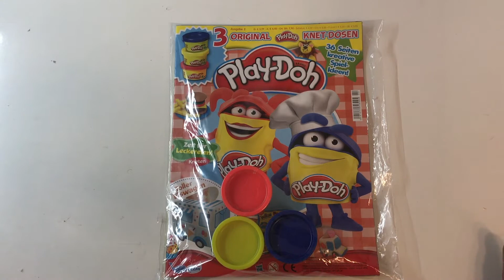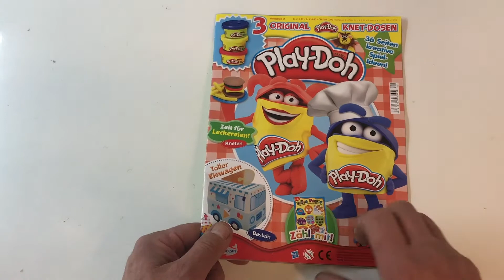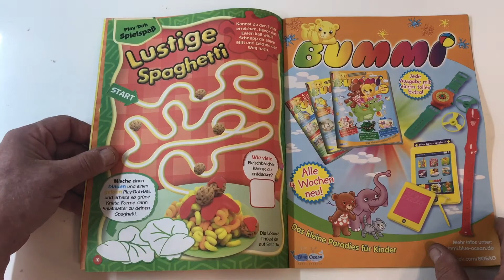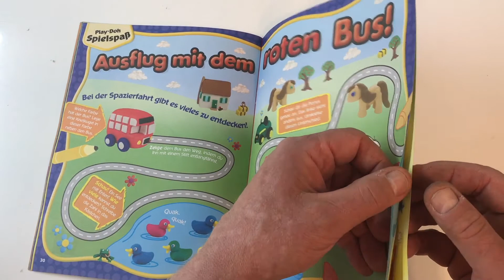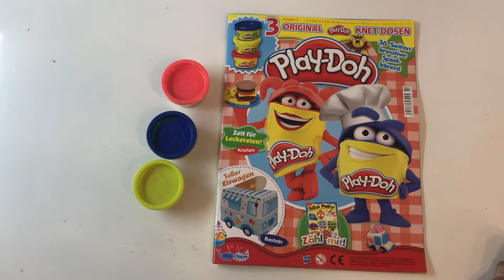Play Doh Magazin